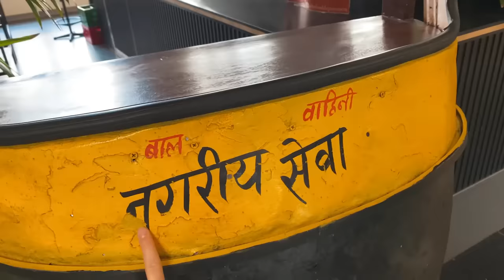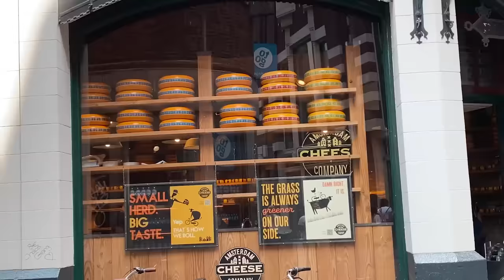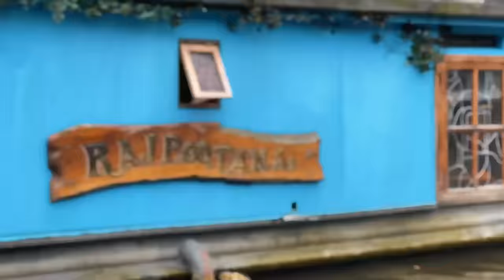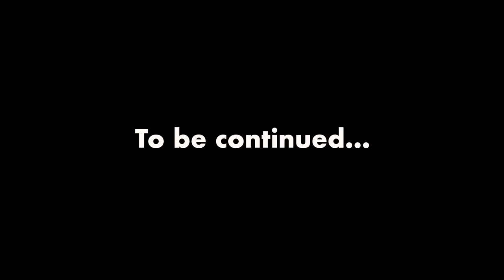Europe's Highest Swing! | Dhruv Rathee Vlogs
We rent a motor boat to take a ride in the canals of Amsterdam and then visit the scary swing, which is apparently the highest swing in all of Europe! It's situated on top of a really tall building.